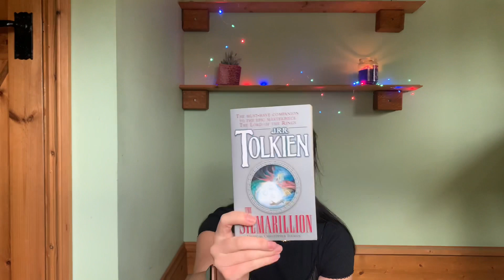Reading Plans For 2022 📚 Authors That I Want To Read More From!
Welcome to my little bookish corner of the internet! ✨ I hope you’re doing great! ☀️

I wanted to talk about some of the authors that I’d like to read / read more of in 2022, now that the end of 2021 is approaching. Let me know if you have any book recommendations by these authors so that I can check them out!

Instagram • Instagram.com/harrietsbookcorner

By purchasing items from the following two links, I will receive a small commission (at no extra cost to yourself) which will help me fund my channel and keep the content coming! They are both trusted UK based book retailers.